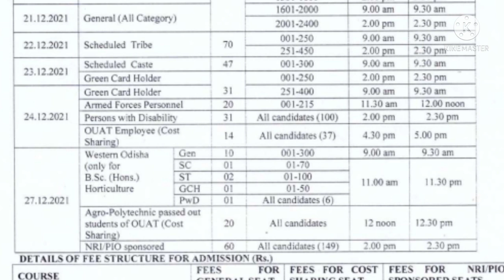OUAT spot/catagory (SE/ST/GCH/PWD/WO/OUAT Employees) counsiling 2021 /counseling updates